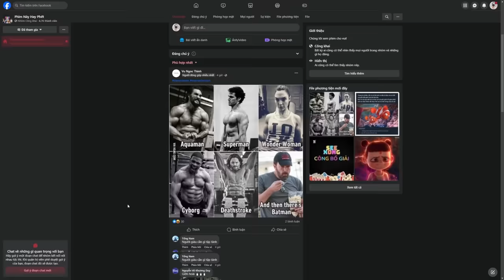Bộ phim duy nhất hay hơn Morbius | Recap Xàm: Đèn Lồng Xanh